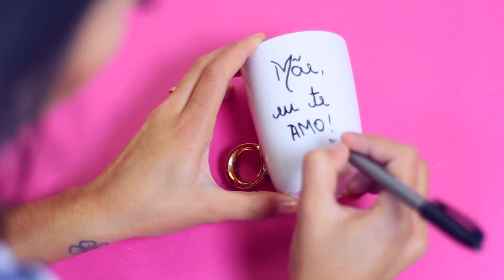DIY PRESENTES PARA O DIA DAS MÃES ❤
DIY PRESENTES PARA O DIA DAS MÃES! Três presentes super fáceis e fofos de fazer, com certeza sua mãe vai amar. Espero que gostem!
Câmera: Cânon EOS Rebel T5i
Lente: 50mm
Editor: Final Cut PRO X
ENDEREÇO: Caixa Postal 7801 - Porto Alegre - RS - CEP 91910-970